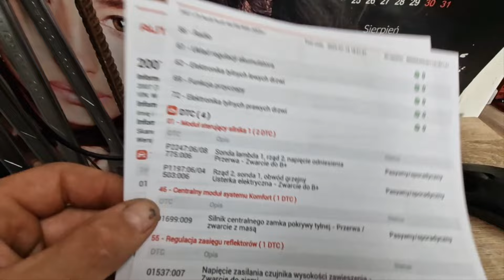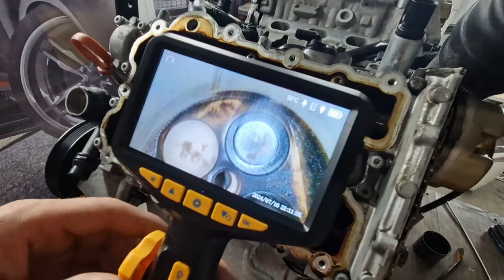Audi A6 C6 Wymiana Rozrządu (Kolejny Klient Zaufał M-Power Garage)2024